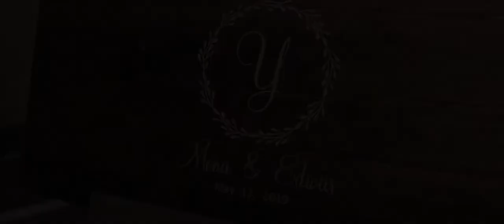Mona and Edwar Wedding Highlight at Estate at Florentine Gardens, NJ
Mona and Edwar are an amazing couple, their love a true blessing from God. The love they have for each other truly shines and shows in their eyes, inspiring everyone around them. It's such a joy to see them together! They are truly a wonderful, bright couple and we were very happy to be part of their beautiful wedding day. They celebrated surrounded by family and loved ones at Estate at Florentine Gardens, NJ. We wish you, Mona and Edwar, all the happiness in the world! May your love continue to shine brighter every day! Congratulations!